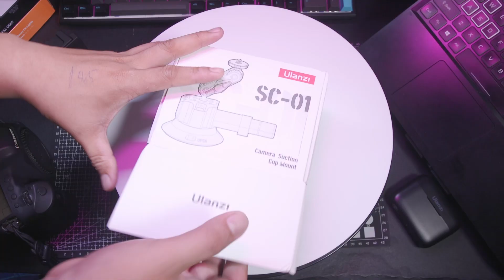Ngàm cốc hút chân không đa năng Ulanzi SC-01 mở hộp trãi nghiệm nhanh tại Huy Linh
©️HUY LINH STUDIO - Please Do Not Copy Video.